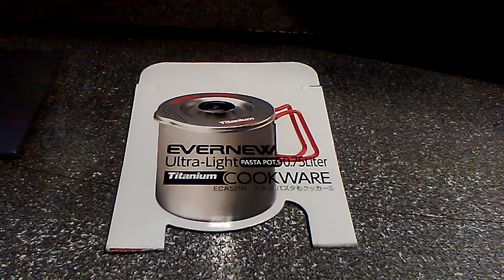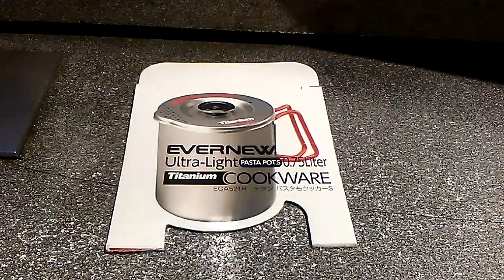Evernew Ultra-light Titanium Pasta Pot ~ Disappointed.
Note - Although during the video, the pot appeared to go back to its original shape after flexing; it did not completely do so. Requiring more flexing in the opposite direct to get it closer to its original shape.

Pasta strainer lid.

Folding handles with red silicone tubing. Allowing pot to be gripped with bare hands to take it off the fire. Be sure flame does not touch tubing. Otherwise the silicone will melt. Folding handles overlap for better grip but do not fold open or closed smoothly at all. Very rough.

Part of caution instructions supplied with pot~

..."cooker is constructed so that weak heating does the job sufficiently."
(Perhaps best to avoid using iso-butane fuel canister and stove on higher settings.)

Fluid volume: 750ml
Height w/ lid attached: 4 1/4 inches
Pot diameter at bottom: 3 1/2 inches

Pour spout indentation on front of pot.

Milliliter (ml) and fluid ounce measurement markings on inside of Pot.

Black mesh stuff sack.
(Note - This specific pot came with a white, paper-like material stuff sack.)

(This specific example was directly imported from Japan thanks to an established eBay seller living in Japan.)